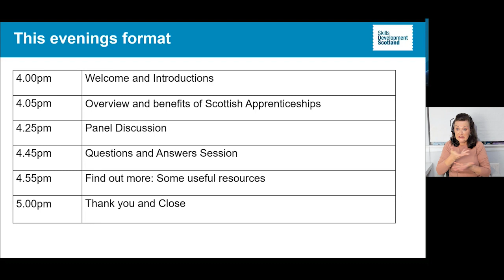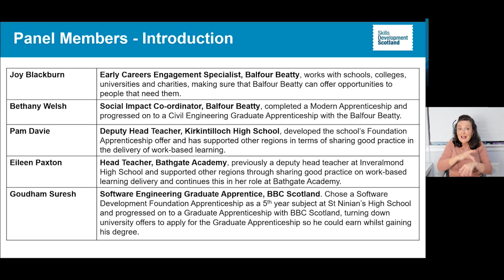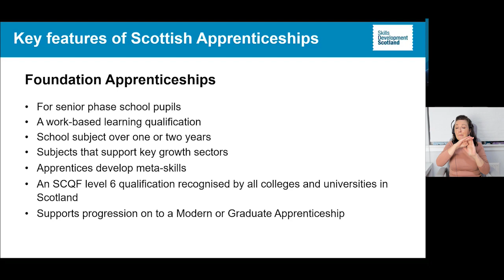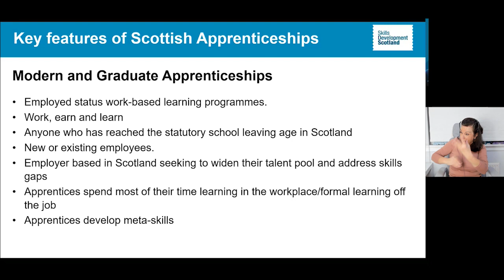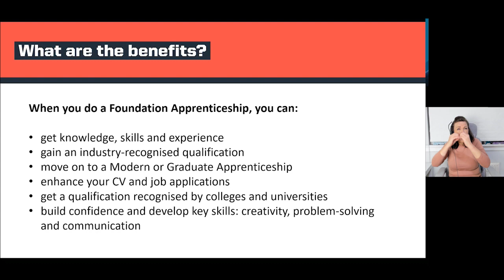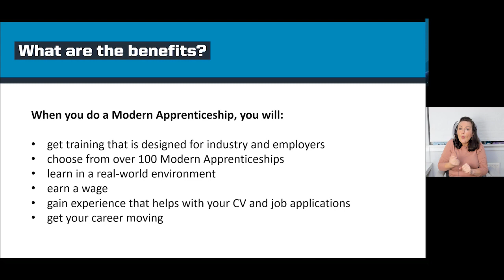Scottish Apprenticeships webinar for teachers incl. pastoral care and DYW co-ordinators in schools